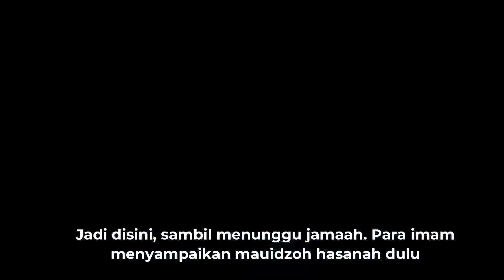CERITA ANAK RANTAU : SHOLAT JUMAT SETELAH BADAI SALJU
Русский язык для начинающих, иностранец говорит по-русски,
Learning Russian, russian language for beginner, foreigner speaks russian,
اللغة الاندونيسية, اللغة الاندونيسية للمبتدئين, اللغة الاندونيسية اليومية,
بالى, لومبوك,
индонезийский язык для начинающих, индонезийский язык,
индонезия, бали, ломбок,
najib,Najib Indonesia,
Indonesian language, dialogue in Indonesian language, Bahasa, learning bahasa Indonesia